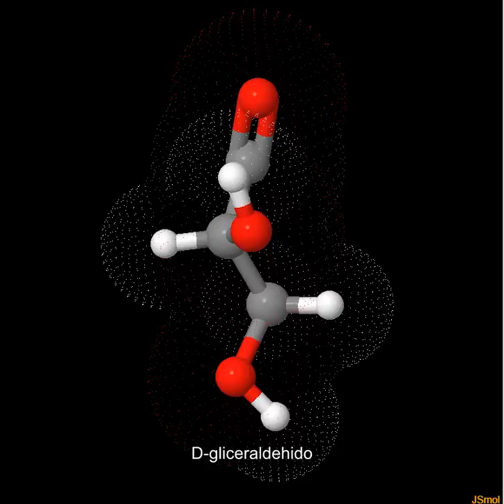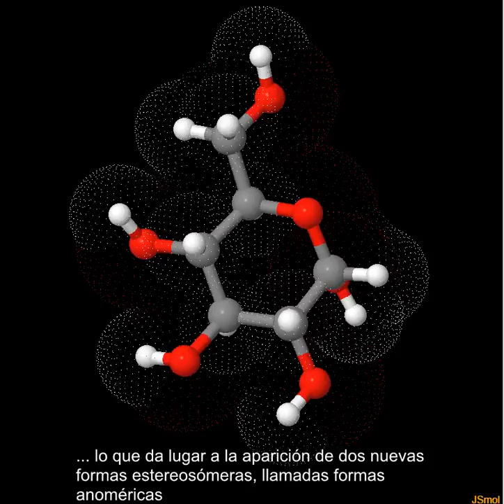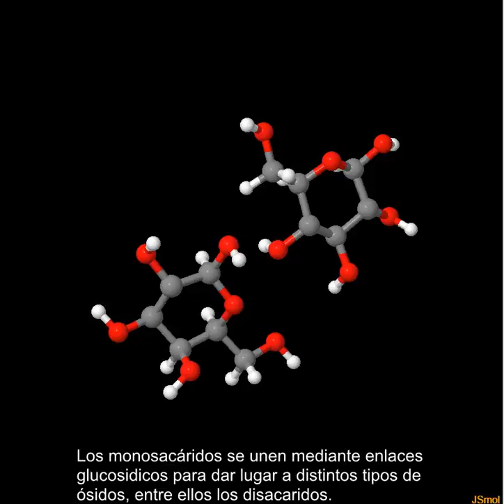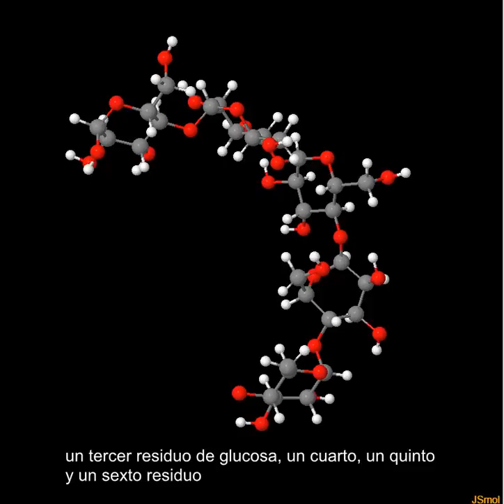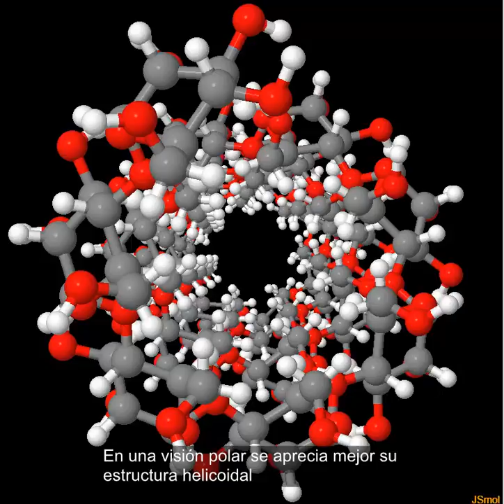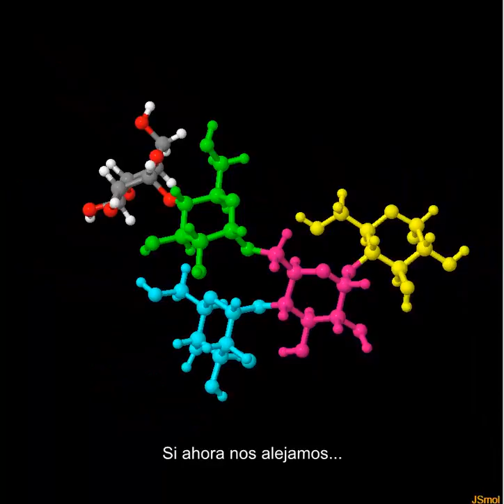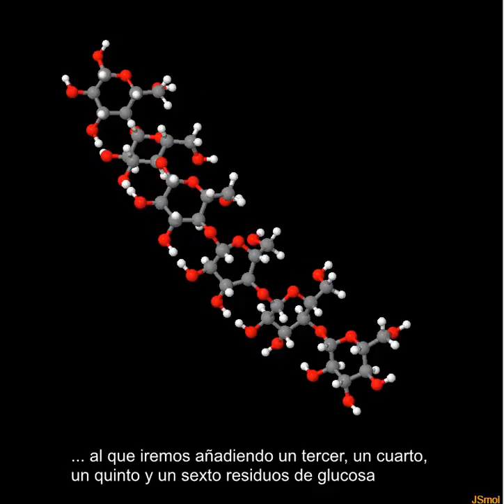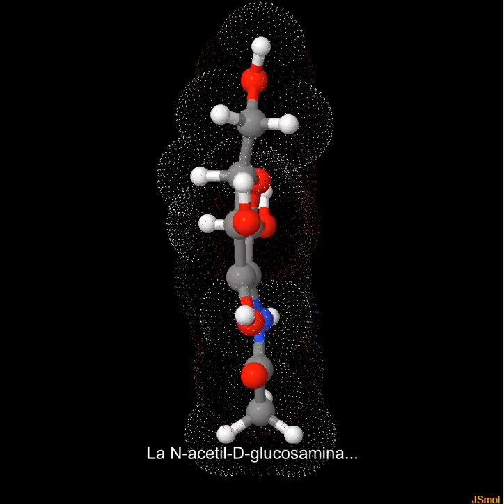Carbohidratos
Modelos moleculares de monosacáridos, disacáridos y polisacáridos.